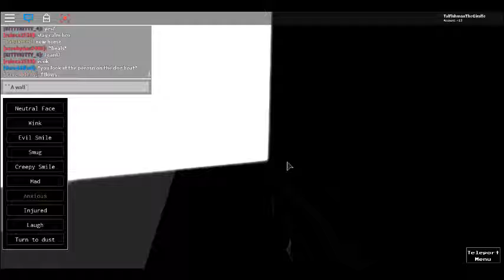Random rp. w/Lillian Bond part 2